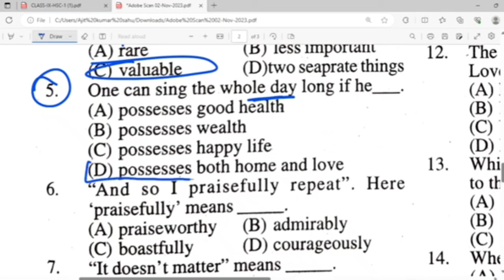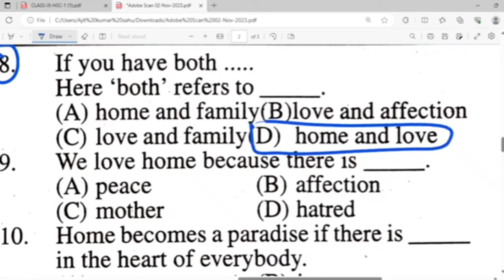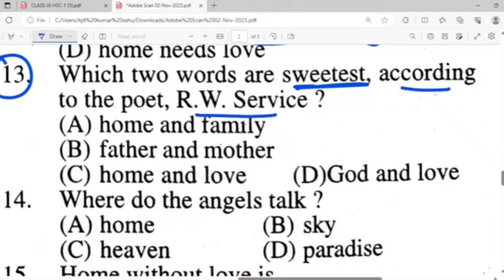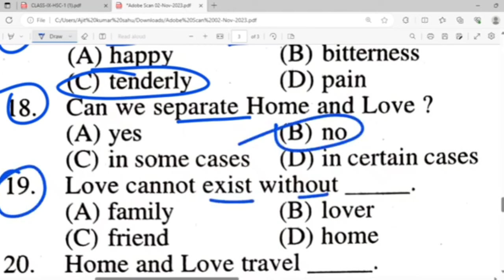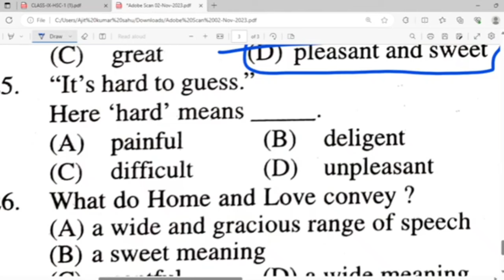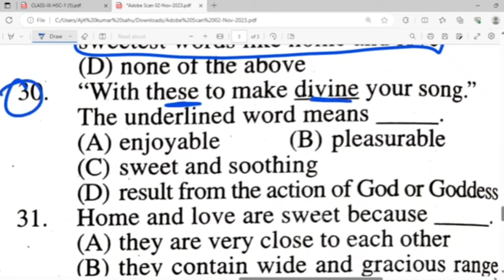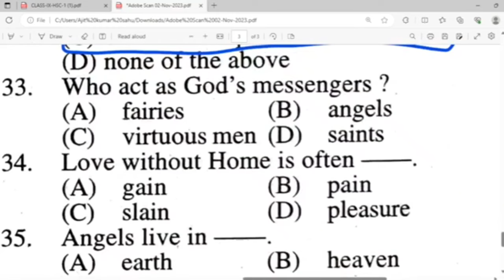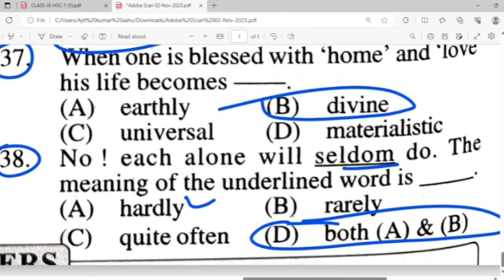class 9 annual exam 2024 question paper english odia medium ll class 9th english most important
class 9th annual exam 2024 english

sample paper class 9 english 2024 final exam

9 class english important question 2024

class 9th english most important questions 2024

class 9 annual exam 2024 question paper english odia medium

9th class english paper 2024 final exam

english most imp questions 2024 class 9